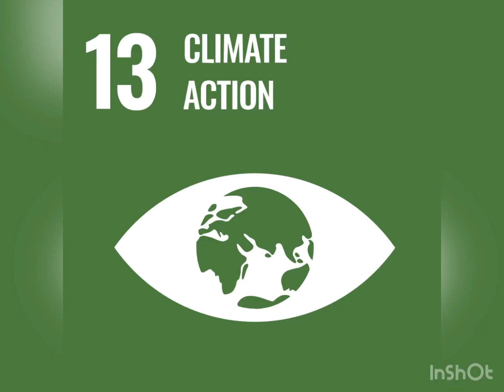Video message 3 on Climate action SDG 13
The video message was created during the project meeting in Debrecen in January 2024 by international team of partner students.